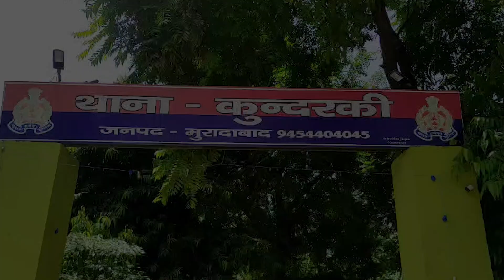Police Uniform में Reels बनाने वाले Youtuber के खिलाफ मामला दर्ज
उत्तर प्रदेश के मुरादाबाद जिले में स्वास्थ्य विभाग ने इस पर अस्पताल पर बड़ी कार्रवाई की है इस फर्जी यूट्यूबर डॉक्टर के अस्पताल पर छापामार कार्यवाही की गई है, जो पुलिस और प्रशासन की आंखों में धूल झोंकता आ रहा था और देश भर में सोशल मीडिया के जरिए अपने आपको डॉक्टर बता कर लोगों का ईलाज करता था

In the eastern districts of Uttar Pradesh, the Health Department has taken major action against this hospital. The hospital of this fake YouTuber doctor has been accused of dishonesty, who was throwing dust in the eyes of the police and administration and was spreading his message across the country through social media. tell the doctor about people's treatment

About Channel